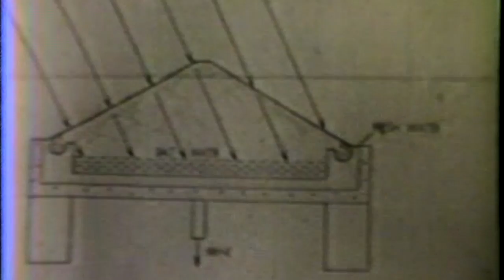2000 A.D. Calvin D MacCracken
2000 A.D. was a TV show in 1952 (?) with Calvin D MacCracken being interviewed on the potential of Solar Energy. (this is 8 minute version of 30 minute original)